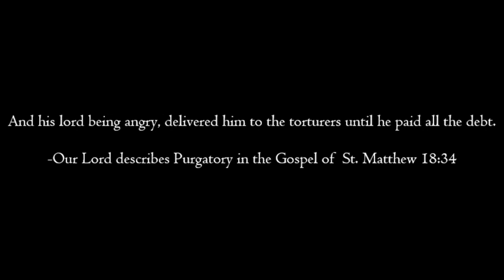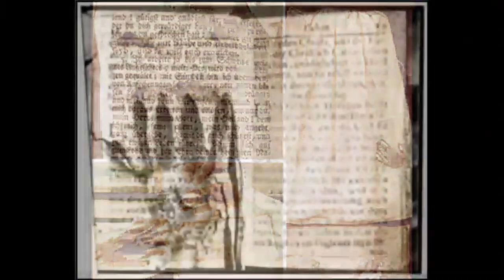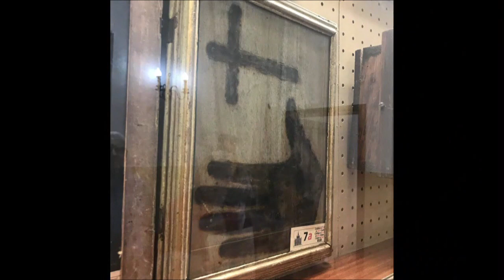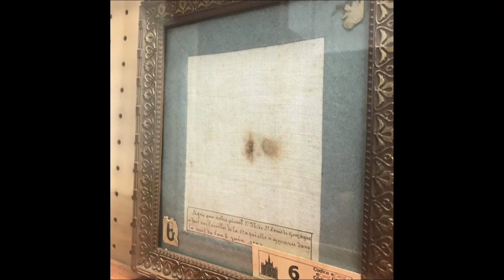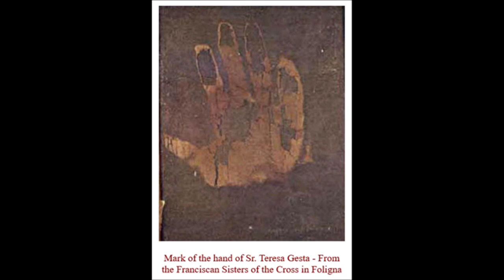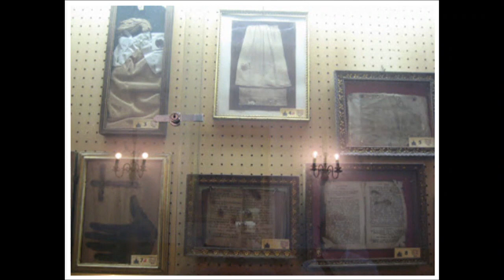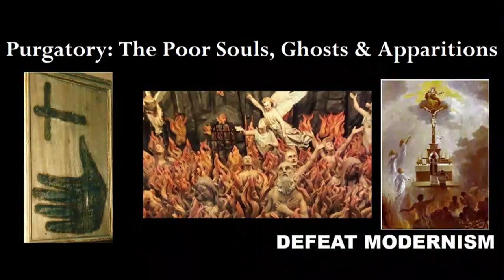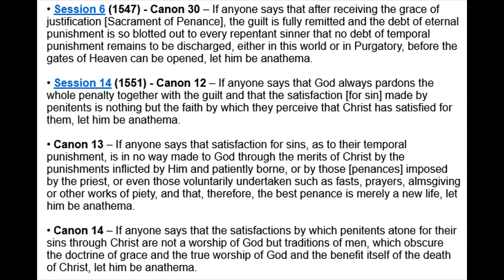The Catholic Twilight Zone: Poor Souls, Ghosts & Apparitions